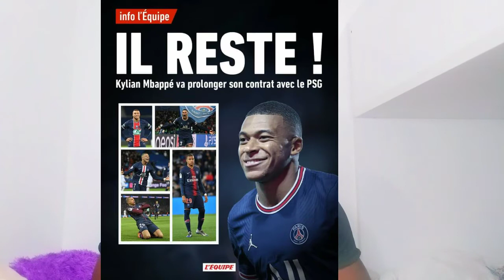SONINKARA ACTUALITÉ FOOTBALL : OFFICIEL MBAPPÉ VA RESTER, paul pogba va signer et la liste de xavi